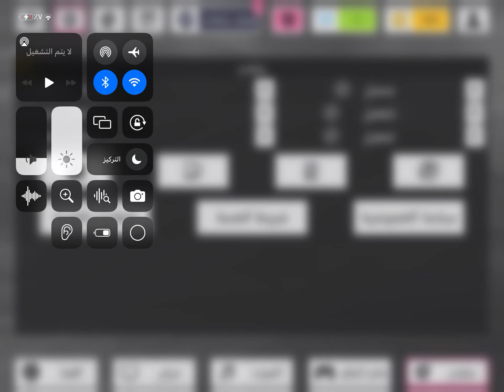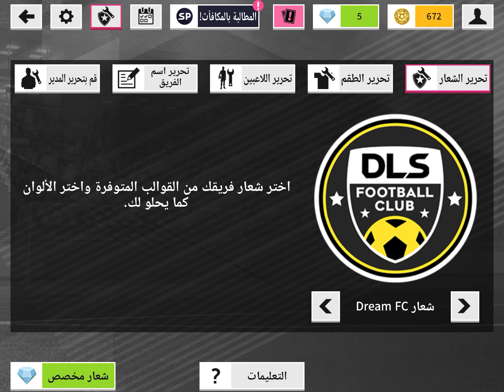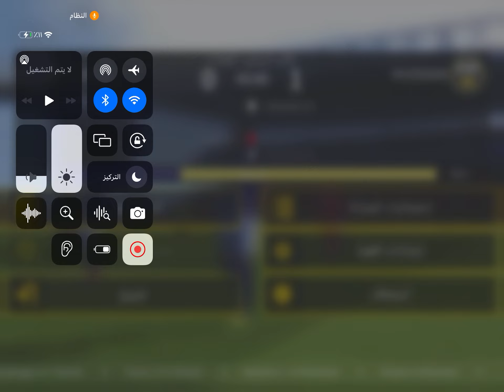سلسله جديده كره قدم